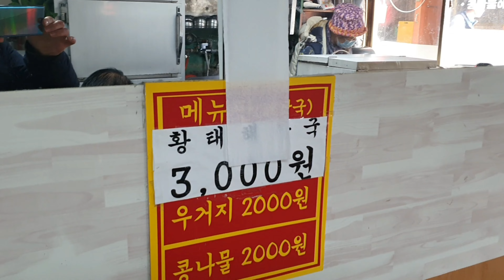3,000원 황태해장국!!! 어떤지, 한번 영상 보실래요.(정겨운 서민식당)/ 3,000 Won(USD 2.5) Hwangtae Haejangguk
3,000원 황태해장국!!! 어떤지, 한번 영상 보실래요.(정겨운 서민식당)/ 3,000 won Hwangtae Haejangguk